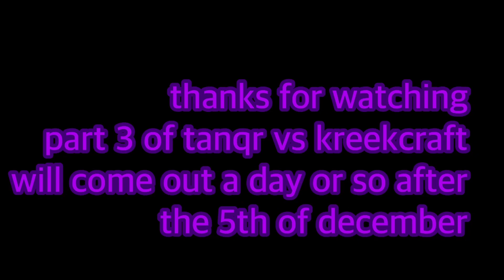RB Battles CrusheR Badge Old vs New